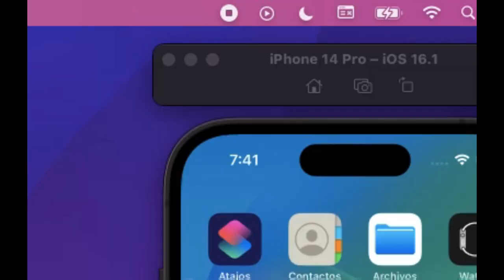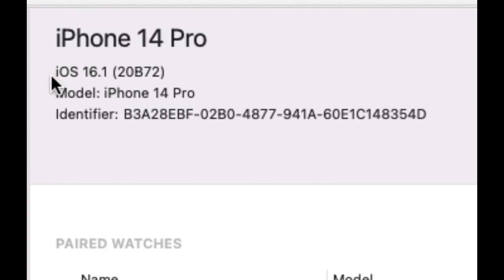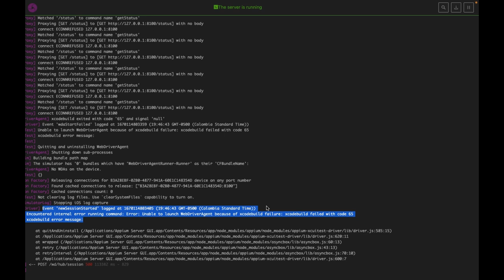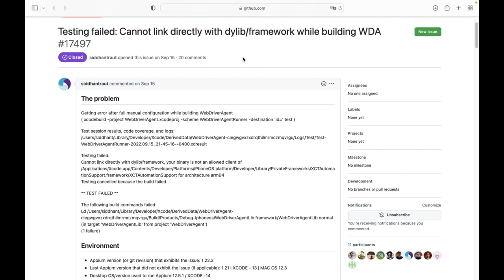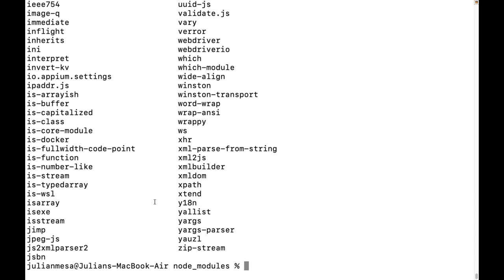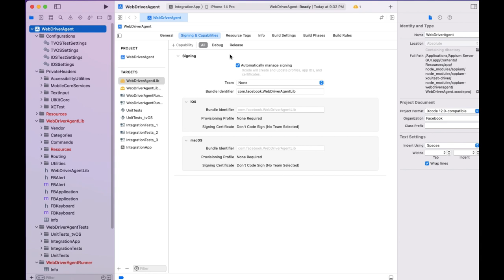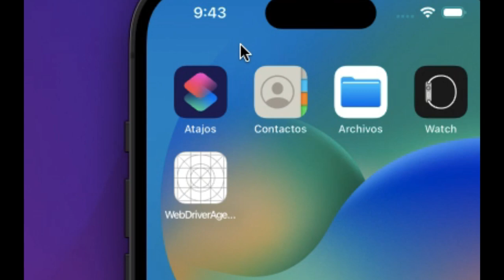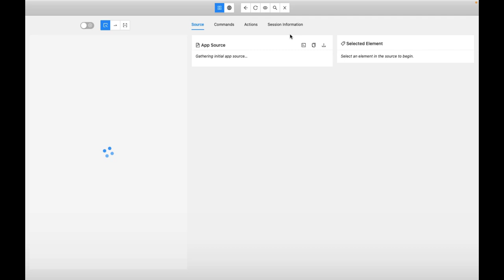Configuración iOS para ejecución de pruebas | Automatización con Appium y Serenity BDD | Parte 15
En esta lección vamos a ver como configurar nuestro Mac y nuestro IPhone para poder ejecutar pruebas automatizadas usando Appium.

appium inspector